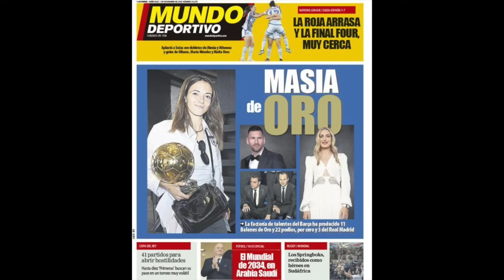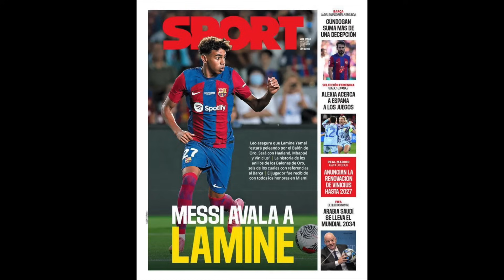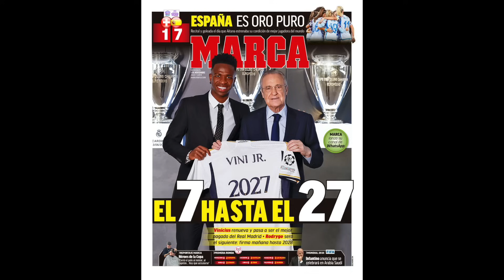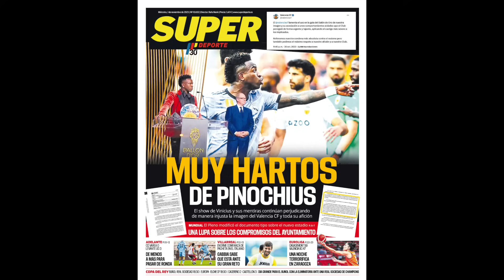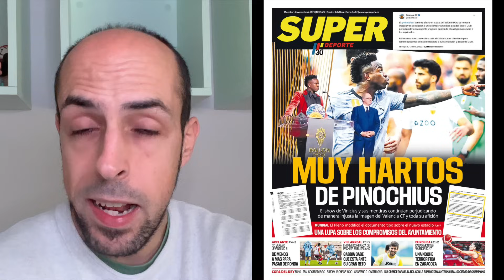CACERÍA CONTRA VINICIUS DESDE VALENCIA: EL REAL MADRID DEBE VETAR A SUPERDEPORTE